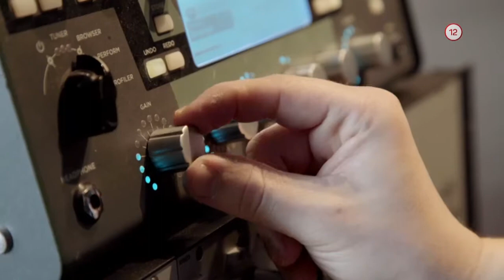Ako sa nakrúcal klip k SEMAFORU